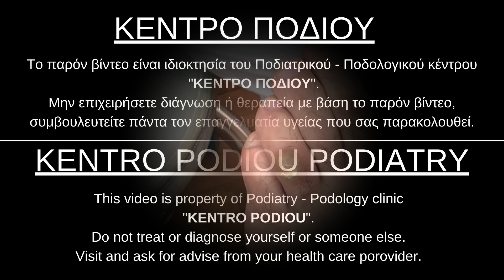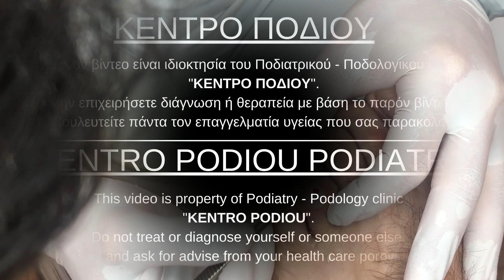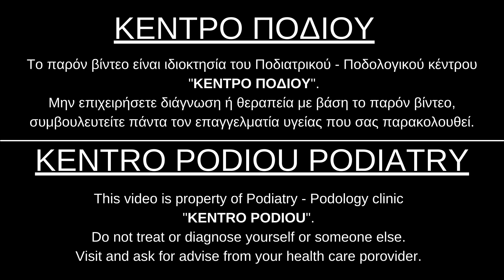Toe corn removal | Αφαίρεση κάλου | Ποδίατρος Αθήνα|Ποδολόγος| Ποδολογικό Κέντρο | Ποδιατρικό Κεντρο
Corns at the dorsal surface of the toe are the result of tight shoes and claw toe.

Οι κάλοι στην ραχιαία επιφάνεια των δακτύλων είναι αποτέλεσμα στενών υποδημάτων και γαμψοδακτυλίας.

KENTRO PODIOY - PODIATRY & PODOLOGY since 1981
Treatments of Foot Pathologies

ΚΕΝΤΡΟ ΠΟΔΙΟΥ - ΠΟΔΙΑΤΡΙΚΟ  ΠΟΔΟΛΟΓΙΚΟ ΚΕΝΤΡΟ από το 1981
Θεραπεία παθήσεων κάτω άκρων

📍Σόλωνος 100, Αθήνα
📍Αργυροπούλου 9, Κηφισιά